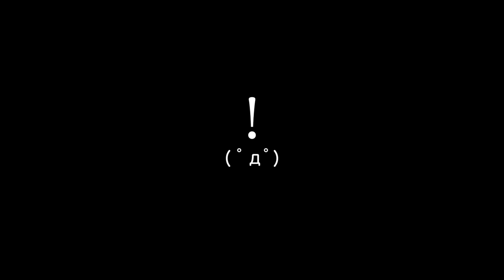春の海釣りにチャレンジしてみる【LuminousDiary_218】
( ﾟдﾟ)こんなビギナーでも釣ることができました。

　Breakthrough_ace.輝鳴
●キャラクターデザイン・キービジュアル：
　そらのん
●ルミ・ミレーニア オリジナルキャラクターデザイン：
　なか